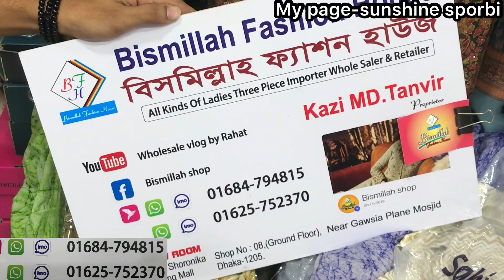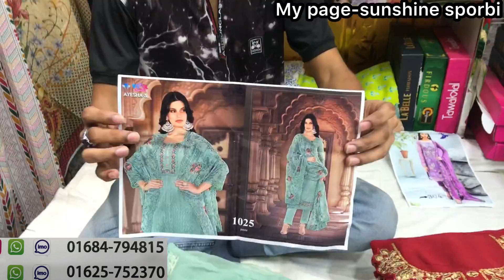অল্পদামে মাথাখারাপ করা ডিজাইনের পাকিস্তানি ভার্সন লাক্সারি কালেকশন || Pakisthani luxury version 3pc